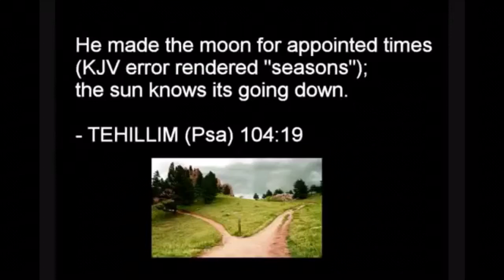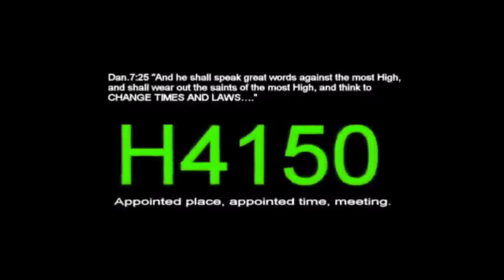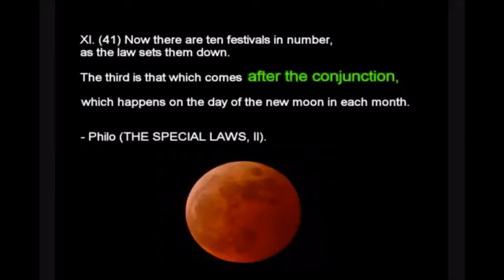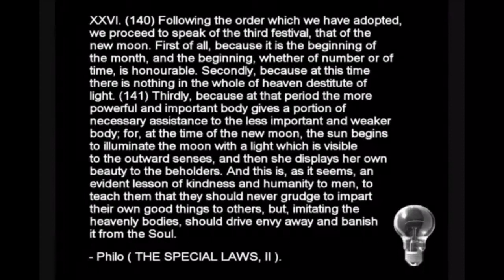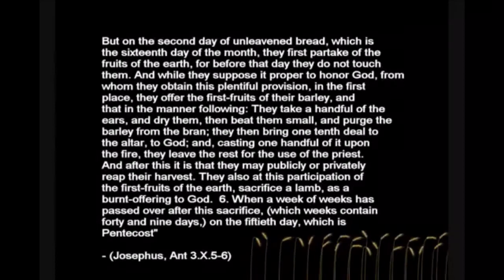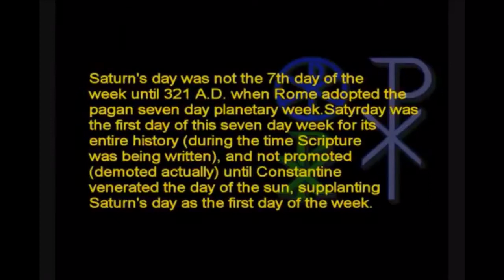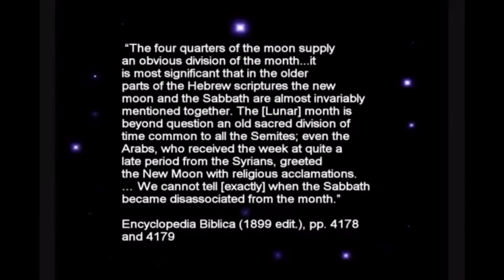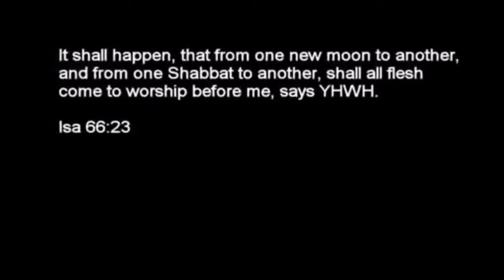THE 4 QUARTERS OF THE MOON ARE SIGNALS FOR THE SABBATH! (Proof)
{documentary evidence}

Phases of the Moon in Scripture

“Sound the ram's horn on the day of the NEW MOON, and on the day of the FULL MOON when our festival begins.”–PSALMS 81:3

The purpose of the Sun AND the Moon

“And God said, Let there be lights in the firmament of the heaven to divide the day from the night; and let them be for SIGNS (signals), and for seasons, and for DAYS (including Sabbath Days), and years.”–GENESIS 1:14

The purpose of the Moon

“He made THE MOON also to serve in her season FOR A DECLARATION OF TIMES (such as the Sabbath), AND A SIGN (the moons light is a SIGNAL) for the world.”–ECCLESIASTICUS 43:6

Only fools argue against and deny the facts.